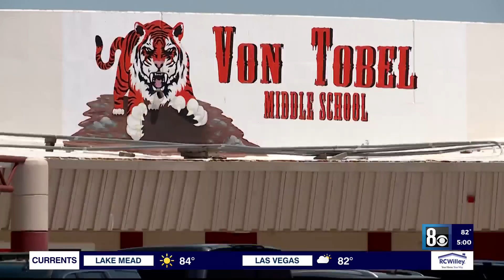Staff member shot at middle school in Las Vegas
A person was shot on a middle school campus Monday, Las Vegas Metropolitan Police Department officials say.